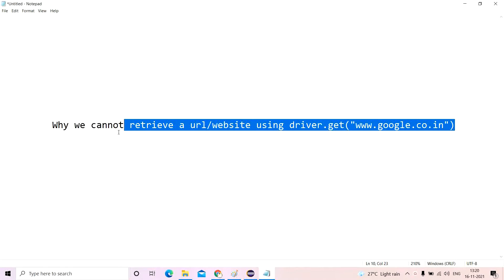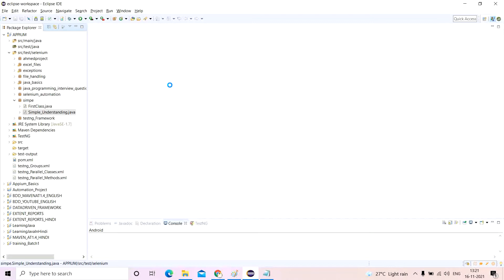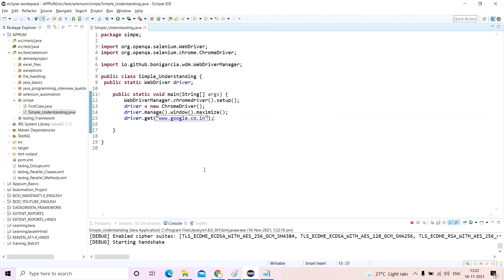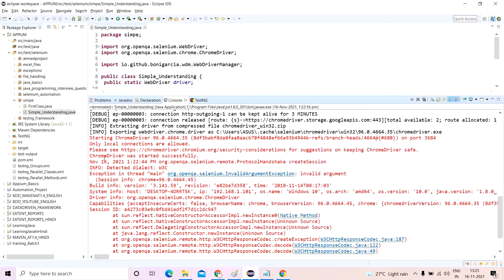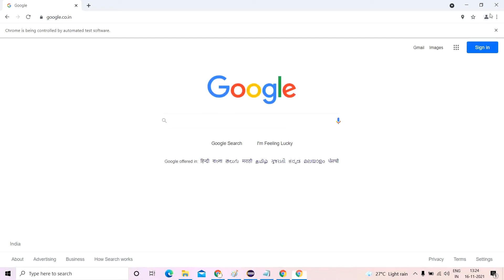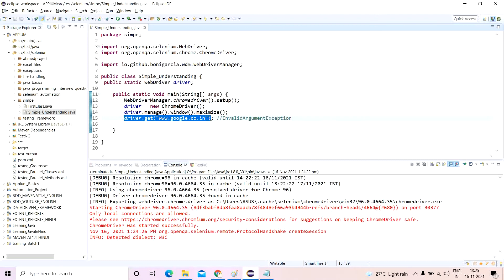(हिंदी में) https server significance in Selenium